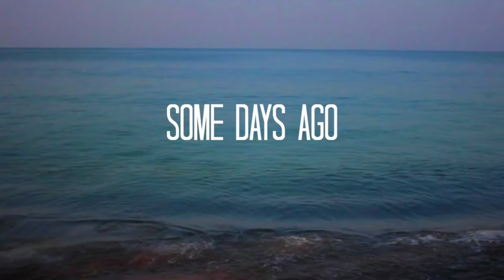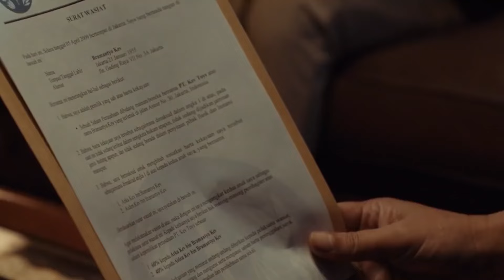Sabrina (2018) Film Explained in Hindi | Horror Doll Sabrina Summarized हिन्दी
Topics covered in this video :Sabrina (2018) Film Explained in Hindi